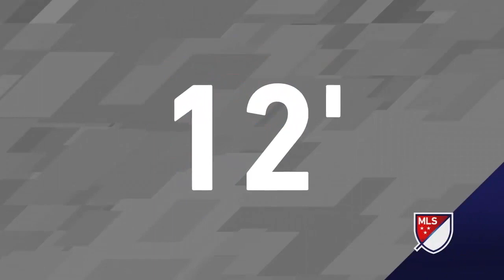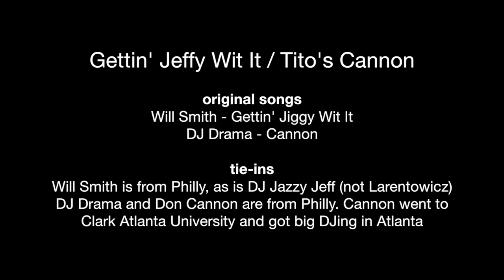Conair - Gettin' Jeffy Wit It / Tito's Cannon (Week 30) - Atlanta United FC rap recap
Two more goals at the Benz, one for Tito and one for Jeff Larentowicz, helped Atlanta United to a 2-0 win and a new record for goals in a season for an expansion club (63). With the Union coming to town, hopped on two Philly area tracks to recap the victory: Will Smith's "Gettin' Jiggy Wit It" and DJ Drama's "Cannon"